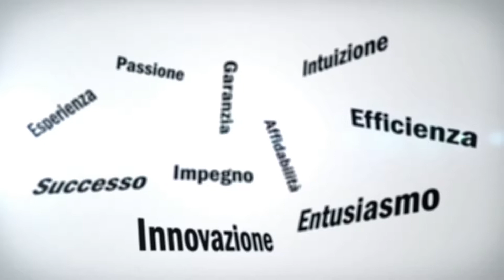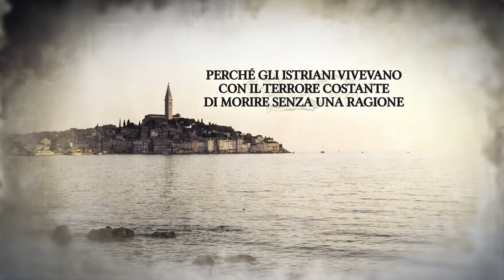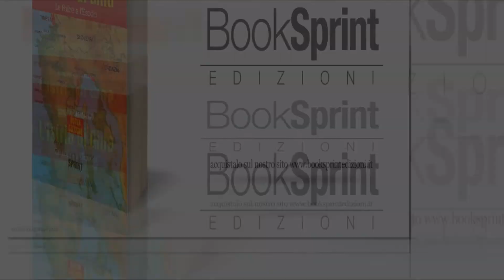"L'Istria di Gina - Le Foibe e l'Esodo" - Giuseppe Crapanzano [Booktrailer]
Nel suo racconto, la signora Gina narra delle drammatiche vicende accadute negli anni quaranta, degli orrori delle Foibe, dei lavori forzati e di altri eventi tristi che hanno fatto la storia dell’Istria. Non c’è astio, né voglia di rivincita nel suo racconto, ma solo il desiderio di ridare dignità a quanti, per circostanze avverse della vita, si sono trovati a subire terribili violenze.

“Un popolo che non ha memoria del suo passato non ha speranza del suo futuro”.